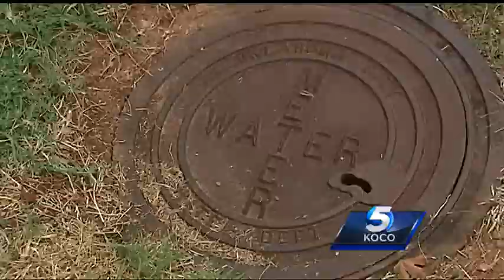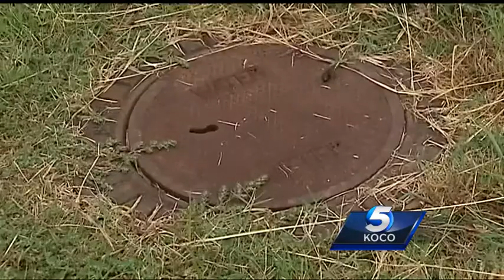Guthrie residents get big surprise on water bills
Residents in Guthrie had a spike in their water bills with no real explanation.